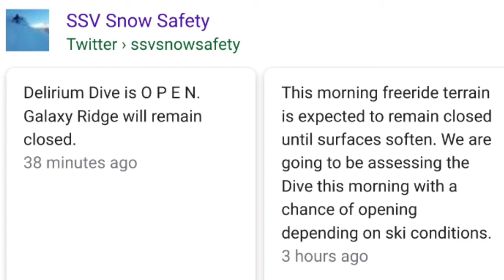~*...two goofs at the shine...*~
attempting to follow reed ra[stomp]sky around sunshine village

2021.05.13